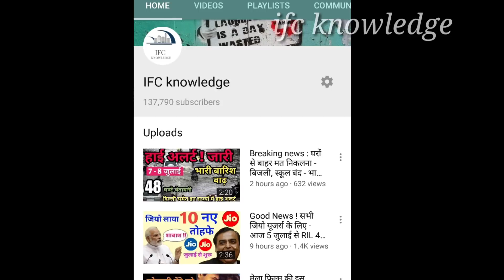भाई बेचता था मेरी हॉट तस्वीरें | Karenjit Kaur - The Untold Story of Sunny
भाई बेचता था हॉट तस्वीरें | Karenjit Kaur - The Untold Story of

Sunny Leone is all set to reveal her life story in a biopic titled 'Karenjit Kaur - The Untold Story of Sunny Leone' based on her autobiography. It revolves around the hardships that the actress faced in her life till she became successful.
This story will tell you all about Sunny Leone's life as Karenjit Kaur, from a middle-class Sikh family in Canada to her transition into the adult film industry.

Watch her journey from a Girl Next Door to India's Most Googled Celebrity, her extraordinary transformation from an adult film star into Bollywood's top female actor.